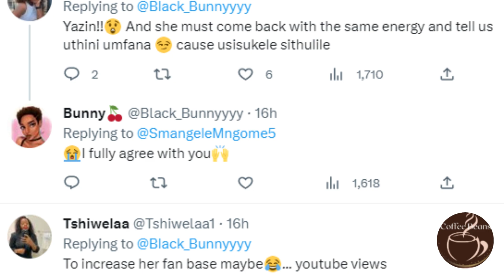Mzansi Drags Sni Mhlongo